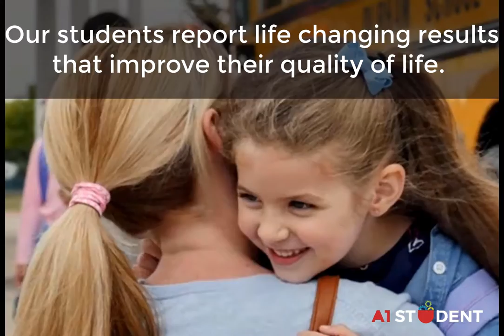Is your child struggling to learn?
Arrowsmith helps students with a learning difficulty or a learning challenge to make significant gains using neuroplasticity.

if we can help. Listen to parents and students talk about their life changing resultsand how our programs have help people around the world for over 40 years.